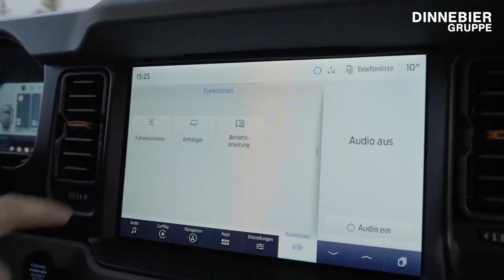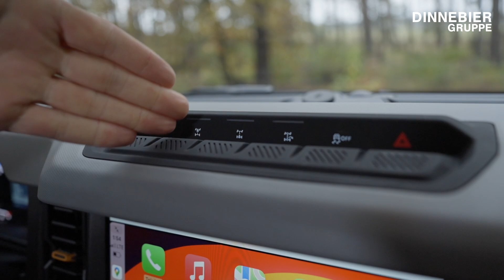Der neue Ford Bronco - ein Mustang für's Gelände? | DINNEBIER TV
Ford Bronco Badlands 2,7 l EcoBoost V6 246 kW NEFZ Kraftstoffverbrauch (kombiniert): 10,7 l/100 km; CO2-Emission: 244 g/km; Effizienzklasse: D *

Suchst du nach einem SUV, der dich sicher durch Schnee, Gelände und jedes Abenteuer bringt? Der Ford Bronco ist zurück – stärker und vielseitiger als je zuvor!

In unserem Testvideo erfährst du alles über den Ford Bronco:

✅ Die sieben G.O.A.T.-Fahrmodi, die auf jedem Untergrund für optimalen Grip sorgen.
✅ Wie die spezielle Offroad-Bereifung und das robuste Fahrwerk den Bronco zum Geländeprofi machen.
✅ Die Ausstattungslinien Badlands und Outer Banks, die hier in Deutschland erhältlich sind.

Außerdem werfen wir einen Blick auf die nostalgischen Details, die an die emotionale Geschichte des Broncos erinnern.

* Weitere Informationen zum offiziellen Kraftstoffverbrauch und den offiziellen spezifischen CO2-Emissionen neuer Personenkraftwagen können dem 'Leitfaden über den Kraftstoffverbrauch, die CO2-Emissionen und den Stromverbrauch neuer Personenkraftwagen' entnommen werden, der an allen Verkaufsstellen, bei der deutschen Automobil Treuhand GmbH (DAT), Hellmuth-Hirth-Str. unentgeltlich erhältlich ist.